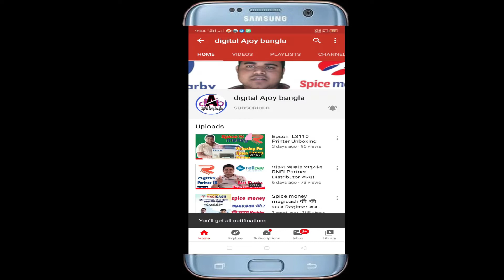Best Mobile Tripod 3110 Low Price# Only Rs..300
Video is for educational purposes only…copy right disclaimer under section 107 of the copy right act 1976, allowance is made for “fair use”forpurpose such as criticism , comment ,news reporting, teaching,scholarship,and research .fair use is a use permitted by copy right statute that might otherwise be infringing.

YouTubeHow Best Mobile Tripod 3110 Low Price# Only Rs..300